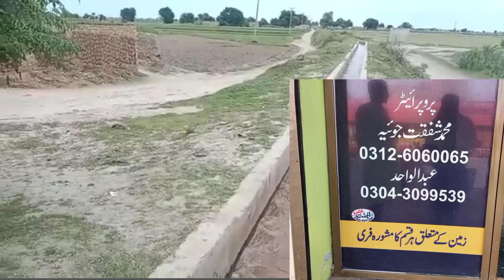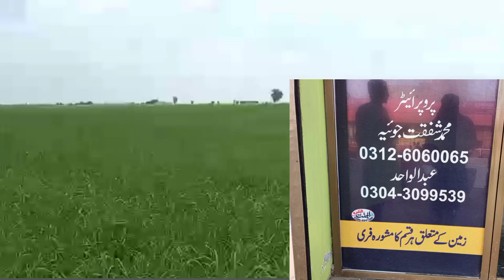بہت سستی زرعی زمین برائے فروخت cheap agricultural land for sale